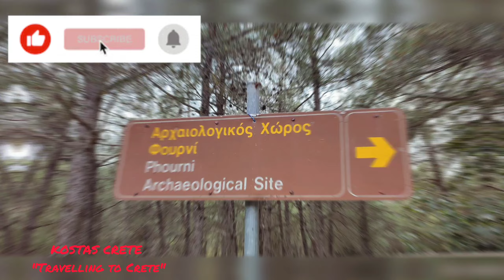Δάσος Φουρνί•Αρχάνες•Ηρακλειο•Κρητη• Greece🇬🇷/Crete/Heraklion/Archanes/ Phourni Forest 2Κ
Ομάδα στο facebook:Crete lnfo 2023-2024

Το Φουρνί είναι ένας μικρός κατάφυτος λόφος κοντά στις γραφικές Αρχάνες, περίπου 12χλμ νότια του Ηρακλείου, που οριοθετείται από το Αρχανιώτικο Φαράγγι στα δυτικά και την εύφορη κοιλάδα των Αρχανών στα ανατολικά. Είναι γνωστό για το ομώνυμο Προμινωικό Νεκροταφείο Φουρνί που έχει εντοπιστεί εδώ, από τα μεγαλύτερα του Νοτίου Αιγαίου. Η πρόσβαση στο Φουρνί γίνεται από το χωριό Κάτω Αρχάνες, στην περιφέρεια του οποίου ανήκει, ενώ υπάρχουν και πολύ όμορφα πεζοπορικά μονοπάτια από τις Άνω Αρχάνες και από την υδατογέφυρα στο Καρυδάκι.

Στο λόφο του Φουρνιού έχει διαμορφωθεί ένα πολύ όμορφο δασάκι με πάγκους και τραπέζια. Παρόλο που είναι τεχνητό, είναι πραγματικά πανέμορφο και αξίζει να κάνει κάποιος μια εκδρομή ως εκεί. Έχουν φυτευτεί πολλά πεύκα και κυπαρίσια, που ξεπροβάλουν ανάμεσα από τους λείους βράχους του λόφου. Το δασάκι στο Φουρνί είναι ιδανικό για πεζοπορία, ενώ οι πολλές διαδρομές μέσα αυτό το έχουν κάνει αγαπητό και σε ποδηλάτες. Στο Φουρνί υπάρχει ένα όμορφο πέτρινο θεατράκι, από όπου η θέα στις απέναντι Αρχάνες ως και τη νήσο Ντία είναι εκπληκτική.

Fourni is a small verdant hill near the picturesque Archanes, about 12km south of Heraklion, bounded by the Archaniotiko Gorge to the west and the fertile valley of Archanes to the east. It is known for the pre-Minoan Fourni Cemetery of the same name that has been located here, one of the largest in the South Aegean. Access to Fourni is from the village of Kato Archanes, in whose district it belongs, while there are also very beautiful hiking trails from Ano Archanes and from the water bridge at Karydaki.

A very beautiful forest with benches and tables has been created on the hill of Fourniou. Although it is man-made, it is truly beautiful and well worth a trip there. Many pines and cypresses have been planted, emerging from the smooth rocks of the hill. The forest in Fourni is ideal for hiking, while the many routes in it have made it popular with cyclists as well. In Fourni there is a beautiful stone theater, from where the view of the opposite Archanes and the island of Dia is amazing.